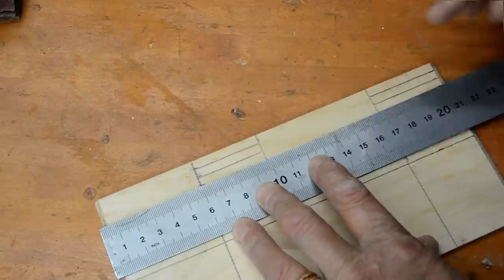`Make your own Sanding Mop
I allready have a sanding mop but I needed one with a corse grit. So I made a new one of 80 grit.
I use it to sand small project or when it need soft rond corners.
 Please leave a commemt below or a thumbs up if you like it. Do you have any question just ask me.
Hope you like and injoy it.